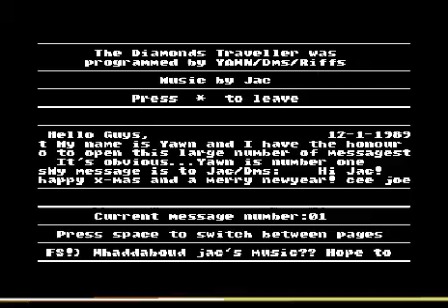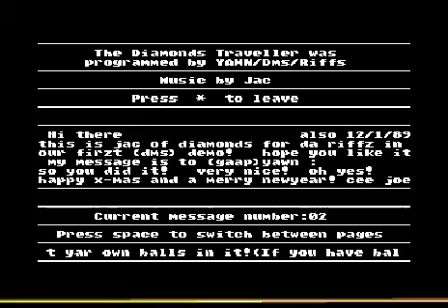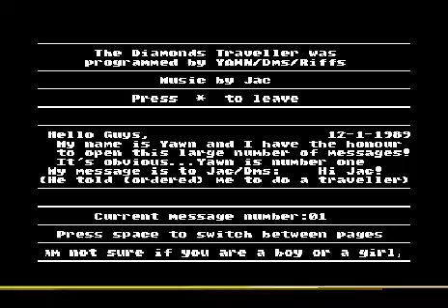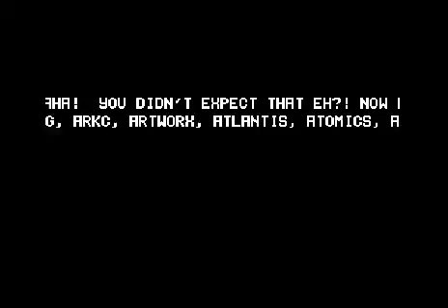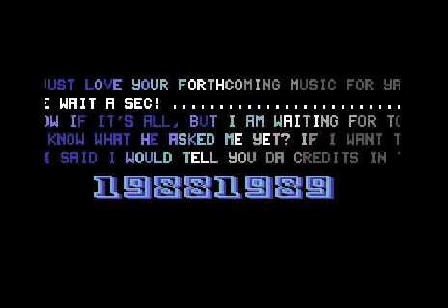Riffs and TSM - Celebration - Demo - C64 - 1989